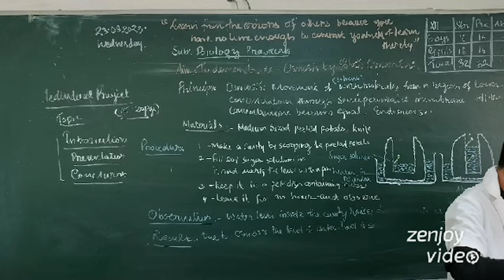426A. My Exptl Lrng: CBSE Class XI Bio Practical Students Sharing the Experiences Potato Osmometer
276 My Extl Lrng ; Blending music with Art & Craft Best out of Waste " The Art of Letting Go'
331. My Exptl Lrng : Starting with a Difference Integrating Art and Science in Life to Classrooms
331.My Exptl Lrng : Starting with a Change in Pedagogy "Learning to Do" to "Doing to Learn" Part 1
332, My Exptl Lrng : Starting with a Change in Pedagogy "Learning to Do" to "Doing to Learn" Part 2
333. My Exptl Lrng Improving Drawing Skills in Bio Structure of a Neuron How to Draw from Emptiness
334 My Exptl Lrng : होंगे कामयाब होंगे कामयाब ..Welcome back to School New Academic Session 2023-24
336.My Exptl Lrng : Preparation and learning outcome Cl XII Bio Practical 4 Ref See the description
338. My Exptl Lrng: "Do you Have it in U ?" Be yourself Display Bd Activity : +ve Persinality traits
339.My Exptl Lrng:"Keep the fire burning" Thought for the day 04 Jun Memories of the farewell speech
342.My Exptl Lrng Thought for the day 5 Jun 23..If your thoughts are good other fellows are good
343.My Exptl Lrng : A thing of beauty is a joy for ever...Chart display on Environmental Day 2023...
343.My Exptl Lrng : A thing of beauty is a joy for ever...Chart display on Environmental Day 2023...
414. My Exptl Lrng : Prepn of Temporary Slide to study the Stomata Hanan Afra Cl XI Bio Practical